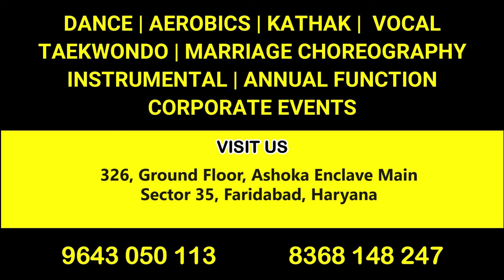Dazzling Ladies | Yaad piya ki aane lagi | Bollywood | Dance | Faridabad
Located at :-

The Sparkles Play School, 326, Ashoka Enclave Main , Sector 35, Faridabad, Haryana

Anjana Soni
Founder & Director